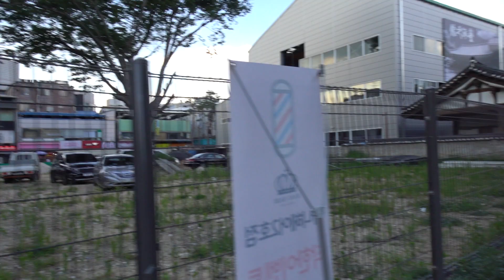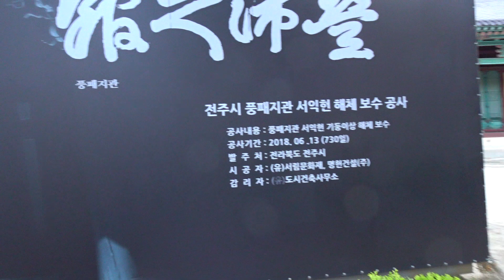전주 객사...全州客士 .. 전주 고사동..Jeonju Street.......Jeonju Walking..전주시내거리..Jeonju . 全州市). ...KOREA